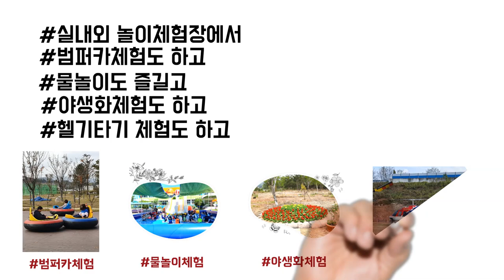영덕농촌체험관광추천, 고래산마을 어린이 놀이체험장을 소개합니다.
영덕군 고래산권역에 있는
고래산마을 어린이 놀이체험장을 소개합니다.
어린이 체험을 위해 특화된 곳이며
가족단위 숙박도 가능합니다.

주소 : 경상북도 영덕군 축산면 영축로 963